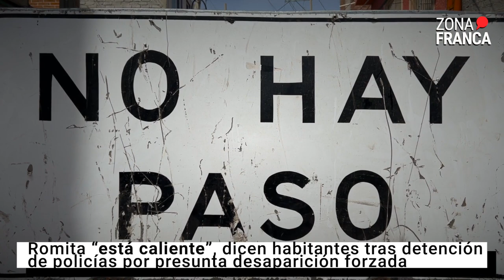Romita “está caliente” | NotaDelDía📰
El hallazgo de tres cuerpos en una fosa clandestina en la comunidad El Escoplo, en Romita, es conocido por todos los pobladores. Pocos se atreven hablar, la mayoría calla por miedo y mejor se va.